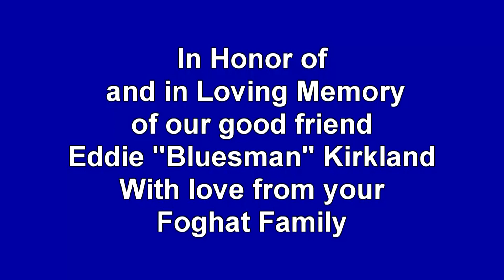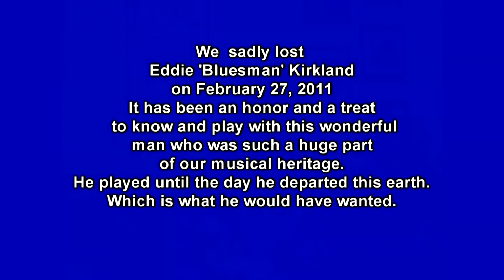Jammin' with Eddie Kirkland and Foghat Dec 1, 2010